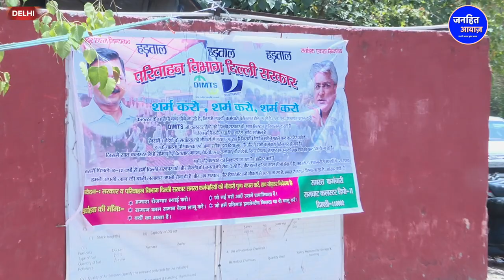केजरवाल के खिलाफ सड़क पर उतरे बस कंडक्टर